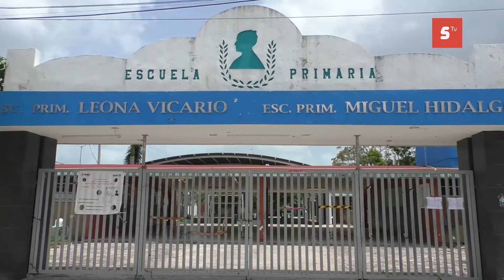Se lleva a cabo rehabilitación y mantenimiento en planteles educativos de la isla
Se lleva a cabo la rehabilitación y mantenimiento en planteles educativos de la isla, además de buscar activar el programa de becas escolares